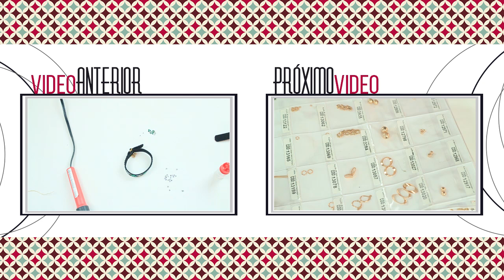Cómo hacer una sandalia cuero trenzado